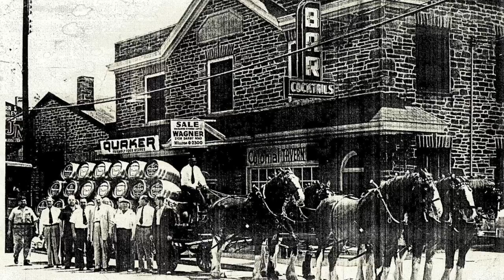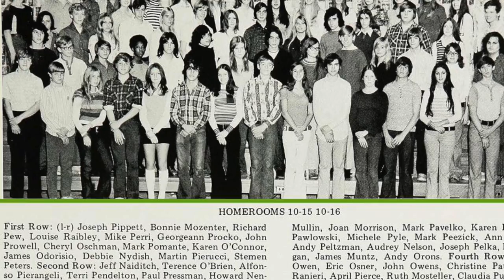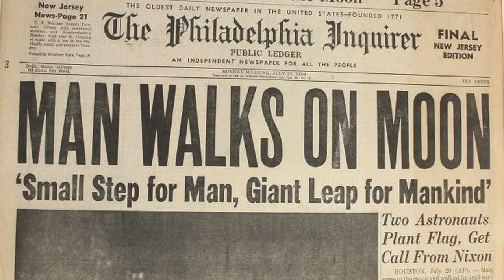"Havertown" - Bill Sammon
Bill Sammon: Vocal, Acoustic Guitars, Bass
J. Scott Gaeta: Drums, Piano, Mandolin, Accordion, Acoustic Guitar Solo, Harmony Vocal

“This song is a rose-colored walking tour of my hometown, circa 1963 and forward. It is my nostalgic gift to the residents, past & present, of Havertown, Pennsylvania 19083. Thank you for preserving your history as best you can. I truly respect that. Every name and place in the song is or was real. My life there was far from idyllic, but I feel we tend to forgive much when reminiscing about our youth. We like to make it better in memory than in reality, but that's ok. I suppose that in adulthood, we find ways to create our own safe places.

I'd also like to thank the Facebook group "Growing Up in Havertown” for being the source for many of these vintage photos, and for viewing and sharing my original live demo video of "Havertown" over 10,000 times! I've received so many wonderful notes and messages about this song. You're the reason this new recording absolutely had to be made."